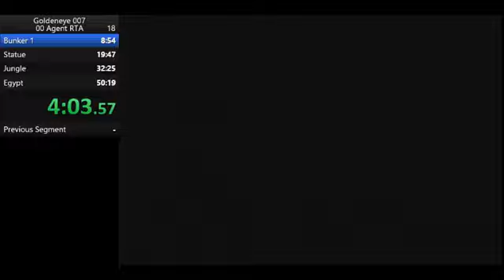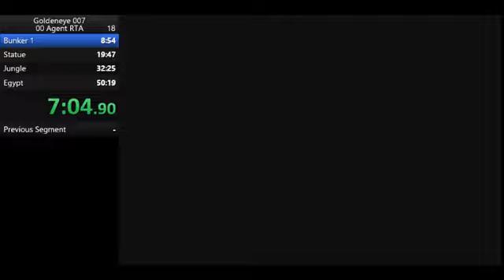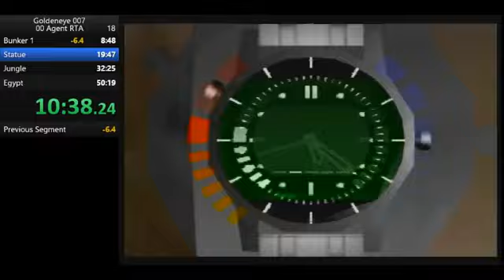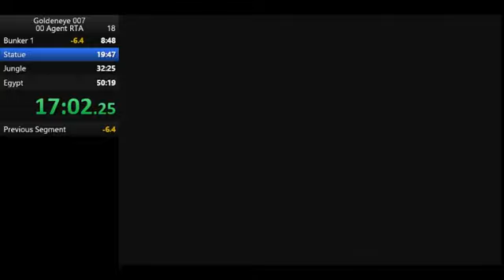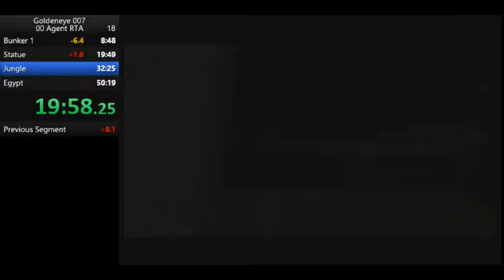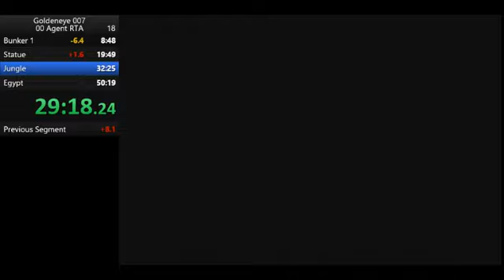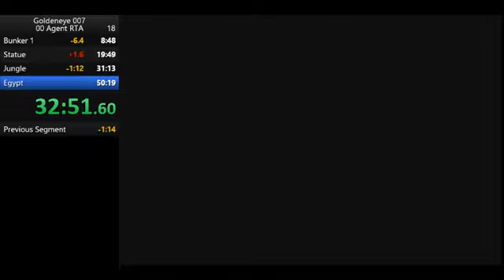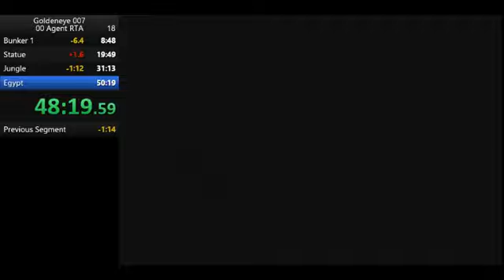Flickerform - 00 Agent RTA 49:20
clutch ending on jungle, died once on control, insane last moments on aztec, overall bad run but whatever.